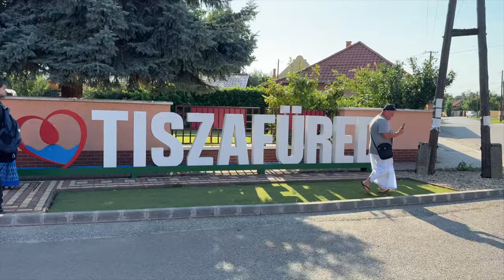Pāda Yātra, Tisza Tó 2024. Bhaktipāda Gosvāmī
Mindenkit szeretettel várunk az idei 2024. július 26-28. megtartott Krisna-Völgyi Búcsún aminek keretében minden este ujra színpadra lép a Kirtan Fest csapata.

Bhaktipāda Gosvāmī